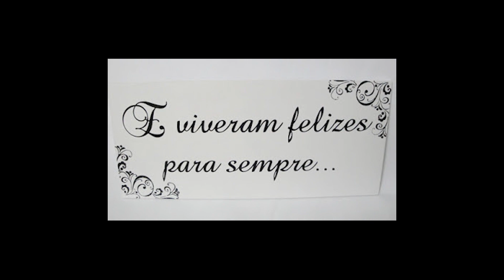Cadu e Caio fingem brincar Brincar de vizinhos com casas de brinquedos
Cadu e Caio Fizemos uma brincadeira bem divertida.